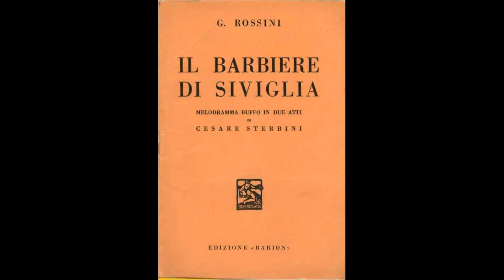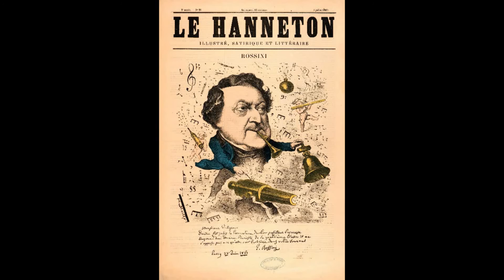crescendo rossiniano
Partiamo da un modo di dire per spiegare e ascoltare un effetto sonoro molto conosciuto.
Attraverso i simboli grafici dell'intensità arriviamo al "crescendo rossiniano".